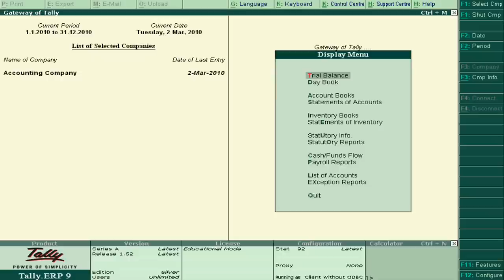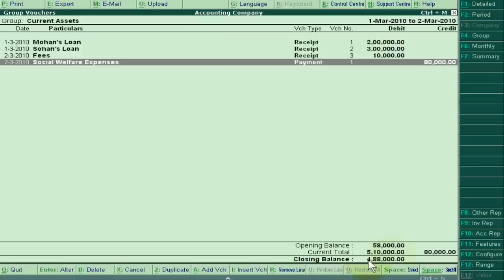How to Understand Accounting Data in Group Vouchers of Tally.ERP 9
Group vouchers are the part of account books in tally and we have to check different accounting data in group vouchers. This video will explain, "how to understand accounting data in different group vouchers.